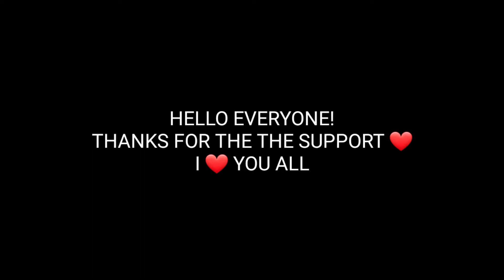فري فاير | شاهد كيف حرقت حاضنة الرابر و حصلت على افضل واحد حظ خرافي 😱🔥| FREE FIRE RAPPER BUNLDE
Share your thoughts and comments in the comments below! I try to answer them as much as possible. 💬

If you enjoy this video, press the "Like" button directly below the video! 👍 This shows me the videos you want to see a lot.

⛔️ IMPORTANT: Please do not reload my videos - thanks !!